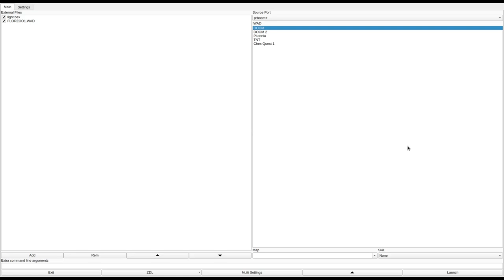DOOM 1 - FLORZOO1.WAD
note: this level has no exit.
called "FLORZOO1.WAD" in the /idgames FTP.
created by John L. on April 10th, 1994.
from the .txt file included with the WAD:
"This level started out as a way to view all the textures in situ, as it were. The east side of the map has all the floor/ceiling textures (they're both the same), in ten rows of ten, plus an 11th row of a few stragglers. The rugs, as I like to call 'em, are in alphabetical order as listed in the DEU select box, left to right, top to bottom. Some of the rugs look the same, like the Blood, Water, and Lava textures. All texture samples are 256 X 256 units."